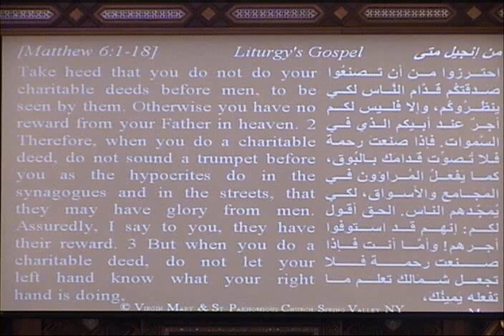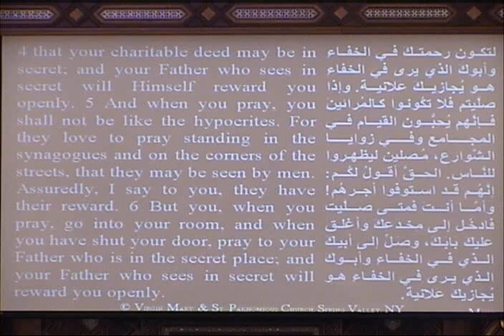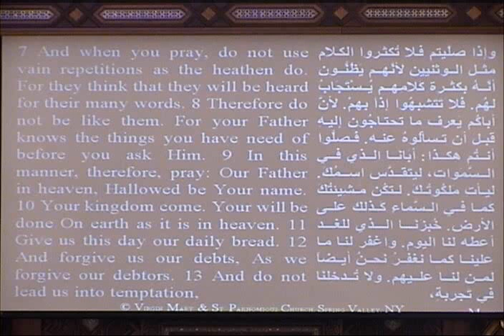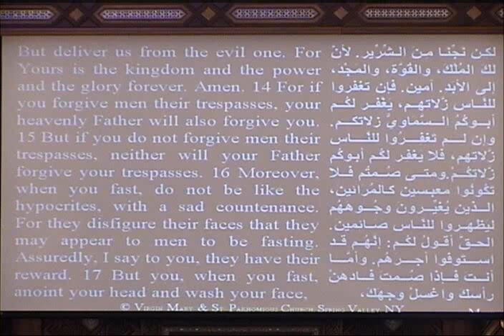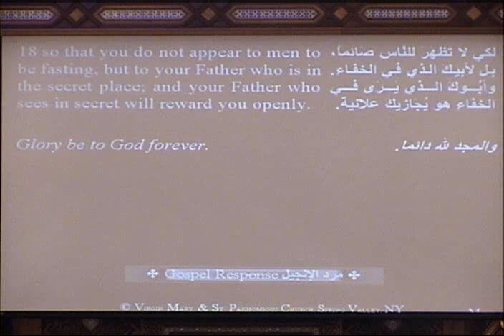Tools for our Spirtual Life - Matthew 6:1-18 - Mar 10 2013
John Agaiby